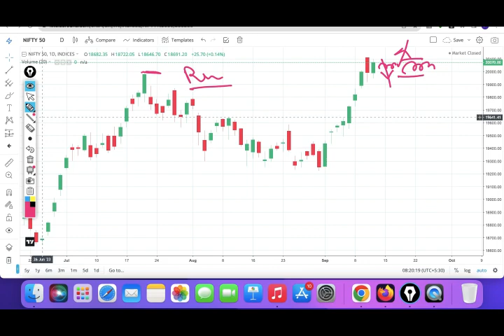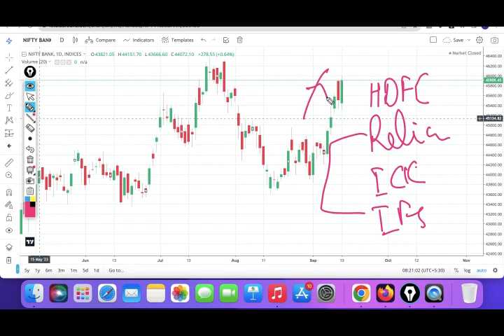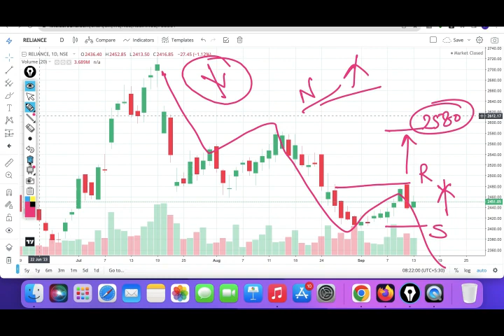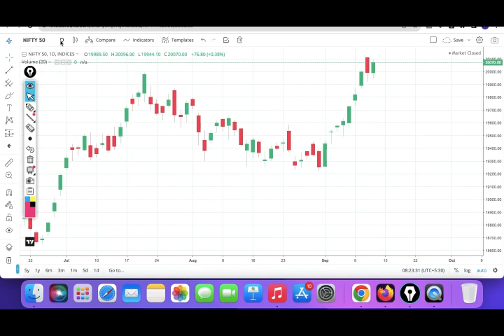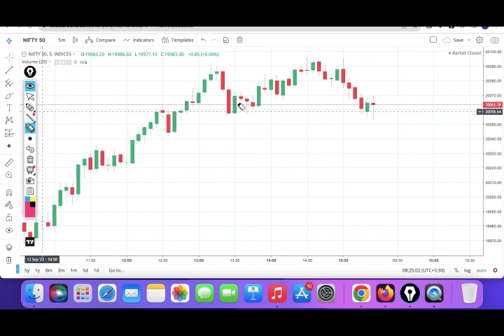Nifty Bank Nifty Analysis HDFC Bank Reliance Share Analysis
2. Angel ONE

Crypto Exchanges
WazirX